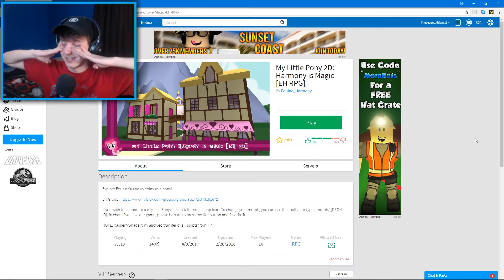BECOMING THE BEST PONIES in ROBLOX!! (Roleplay Part 1)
In today's video, me Gabe and Anthony go on the ultimate quest to become to greatest ponies in Roblox!

What is ROBLOX? ROBLOX is an online virtual playground and workshop, where kids of all ages can safely interact, create, have fun, and learn. It’s unique in that practically everything on ROBLOX is designed and constructed by members of the community. ROBLOX is designed for 8 to 18 year old, but it is open to people of all ages. Each player starts by choosing an avatar and giving it an identity. They can then explore ROBLOX — interacting with others by chatting, playing games, or collaborating on creative projects. There is no cost for this first plot of virtual land. By participating and by building cool stuff, ROBLOX members can earn specialty badges as well as ROBLOX dollars (“ROBUX”). In turn, they can shop the online catalog to purchase avatar clothing and accessories as well as premium building materials, interactive components, and working mechanisms.